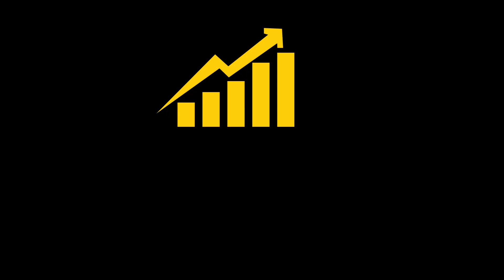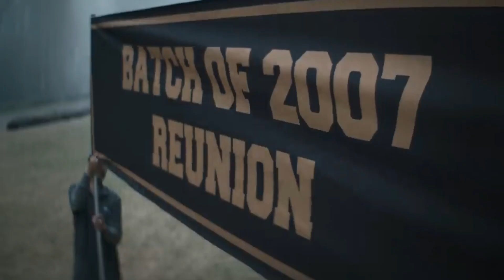Adhura Official Trailer | Haunting Secrets of a Boarding School in "Adhura" | Horror Series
The trailer for Prime Video's upcoming Indian supernatural horror series, Adhura, gives us a glimpse of the story. Ishwak Singh's character, Adhiraj Jaisingh, goes back to his haunted boarding school for a reunion, but things quickly turn scary when a student becomes possessed by a spirit. Dark secrets are revealed, endangering everyone's lives on campus. Adhiraj must uncover the truth with the help of a teacher named Supriya, played by Rasika Dugal, before it's too late.

Prime Video India shared the trailer on Instagram, announcing the series' release on July 7. They describe the series as uncovering a hidden truth and a past that refuses to stay silent.

horror movies
horror movie
horror stories
horror web series
horror story
adhura reunion movie
adhura
short horror movie
horror film
hindi horror movies
short horror movies
short horro movie
bollywood horror movies
adhura horror
horror movies in hindi
short horror movies
short horror films
adhura horror on prime
Adhura
Adhura webseries
Adhura Amazon prime video
Adhura ishwak singh
Adhura trailer
Adhura official trailer
Adhura webseries Amazon prime video
Amazone prime video
Amazone prime video New webseries
Amazone prime video upcoming webseries
adhura web series trailer
adhura web series trailer amazon Prime
adhura amazon prime series
adhura trailer
adhura web series release date
adhura web series teaser
adhura official trailer
adhura release date
adhura series release date
Adhura Horrors Trailer|Ishwak singh Rashika Dugle|Adhura horrors trailer review in Hindi|Prime video
Adhura Hindi movie trailer
Adhura trailer review in
Adhura horrors trailer
Adhura Hindi movie trailer review 2023
Adhura 2023 trailer
Adhura prime video
Adhura prime video release date
Adhura 7 July in theatre
Adhura 7 July prime video release date
Adhura - Official Trailer
Adhura - Trailer
Adhura
haunted movie
adhura web series
adhura trailer
adhura official trailer
adhura rasika dugal trailer
adhura rasika dugal
adhura rasika dugal web series
adhura web series teaser trailer
rasika dugal web series adhura
rasika dugal adhura series
adhura trailer rasika dugal
adhura series release date 2022
adhura amazon prime trailer
adhura series amazon prime trailer
adhura amazon prime series trailer
adhura teaser trailer